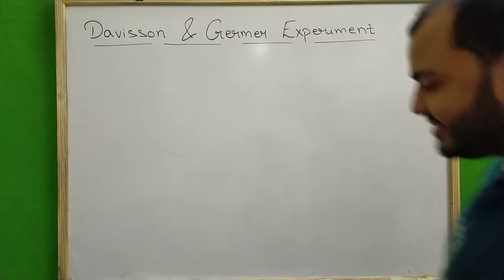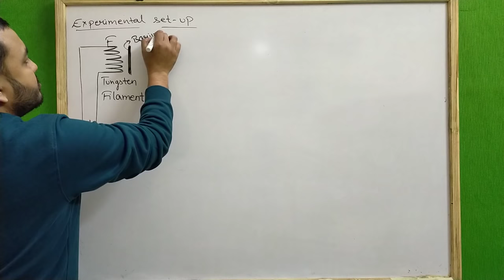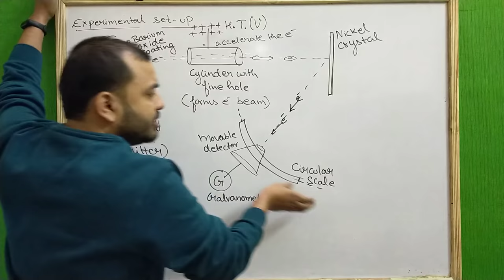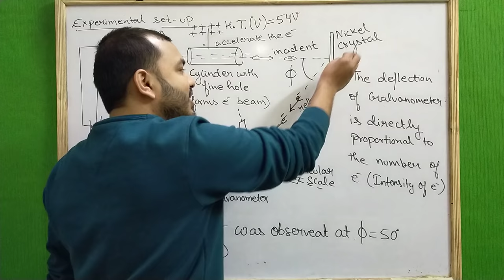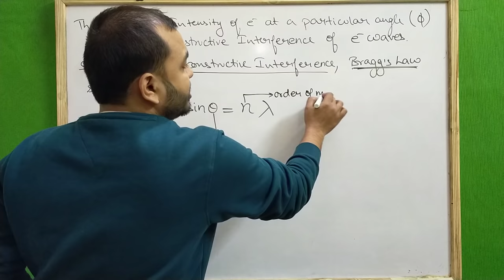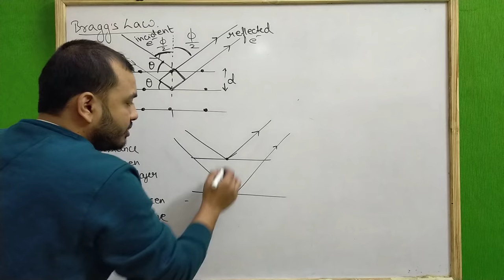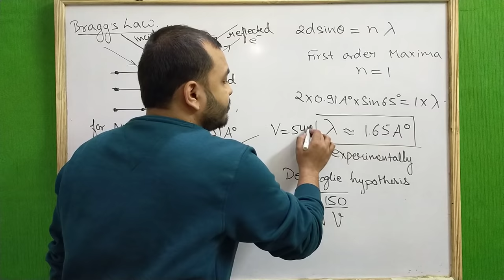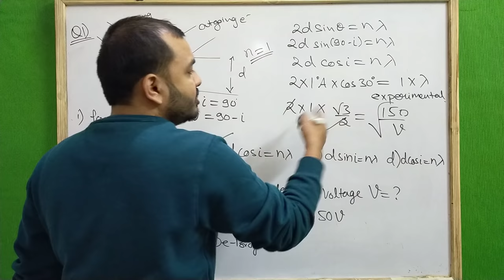Dual Nature Of Radiation and Matter 04 II Davisson and Germer Experiment with Bragg's Law JEE/NEET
LAKSHYA Batch(2020-21)

Registration Open!

2)Live Classes and recorded Video Lectures (New, different from those on YouTube)

3)PDF Notes of each class.

4)DPP: Daily Practice Problems with each class having 10 questions based on the class of JEE Mains/NEET level.

5)Syllabus Completion by end of January, 2021 with topicwise discussion of Last 10 Years Problems in Boards, JEE Mains/NEET within Lecture.

6)The Complete Course (Video Lectures, PDF Notes, any other Study Material) will be accessible to all the students untill JEE Mains & NEET 2021 (nearly May 2021)

7)In case you missed a live class, you can see its recording.

8)You can view the videos  any number of times.

9)Each chapter will be discussed in detail with all concepts and numericals

10)Chapterwise Approach towards JEE Mains/ NEET & Board Exams.

Class 12 chap 11 II Dual Nature Of Radiation and Matter 01 : Photoelectric Effect - Part 1 JEE/NEET

Dual Nature Of Radiation and Matter 03 II Wave Nature Of Matter - De Broglie Hypothesis JEE/NEET